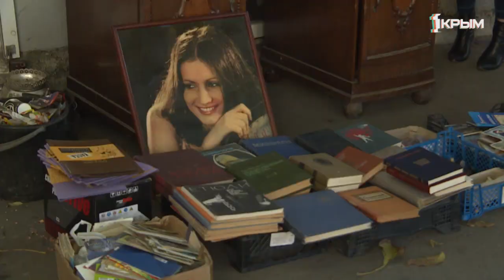Какие сокровища можно найти на Симферопольской барахолке?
Антикварная мебель, редкие марки, монеты и старая техника. Какие сокровища можно найти на Симферопольской барахолке?